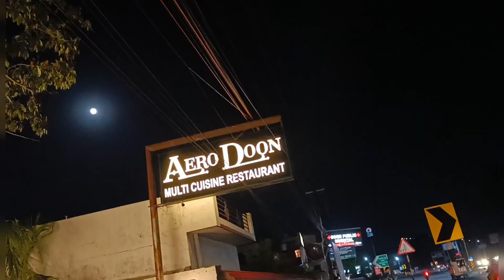Rishikesh river rafting|हालत खराब हो गई🥶|#98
Rishikesh river rafting|हालत खराब हो गई🥶
हो गया😒